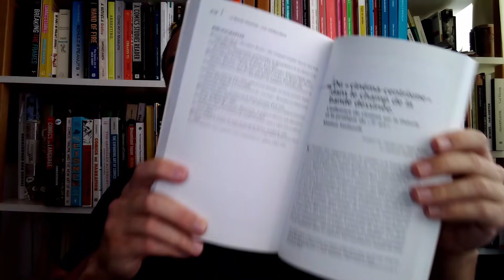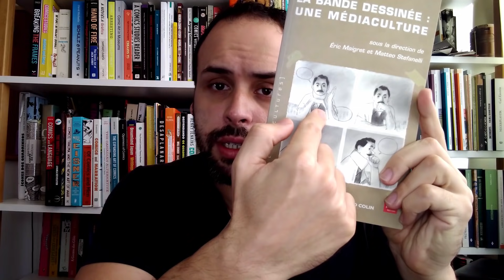POR QUE O CINEMA influencia tanto os quadrinhos?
Os quadrinhos parecem ser os primos pobres do cinema. Por toda sua existência sempre foram influenciados pelo cinema, seja na sua produção, seja na percepção que temos das HQs (caso da ideia de "arte sequencial"). Esse vídeo procura mostrar como e por que os quadrinhos são afetados por um "cinema-centrismo".